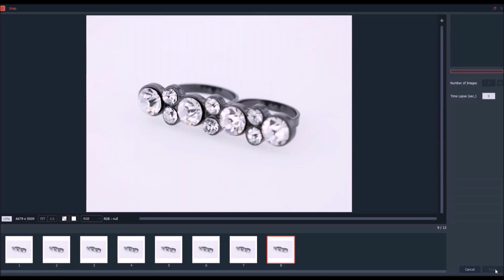How to shoot a product with an automatic Focus Stacking?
The Hyperfocus, present on PackshotCreator software, is an easy and automatic focus stacking. It was designed to avoid the common blur effect in macrophotography. This feature takes multiple pictures of a product at different focus point and combine these photos together delivering a final image of a produc completely sharp.